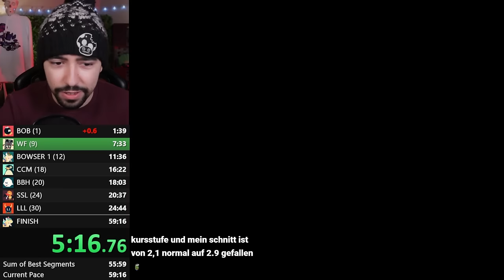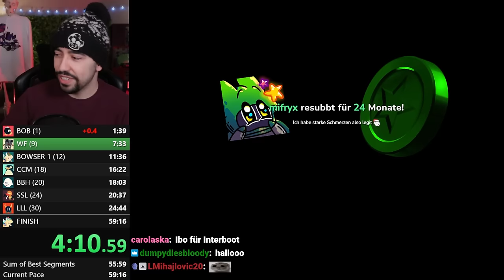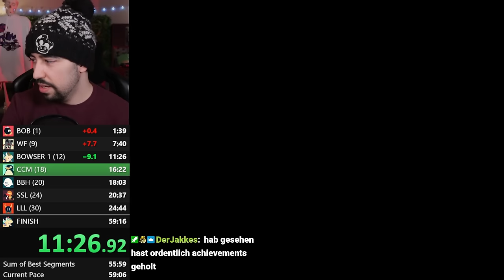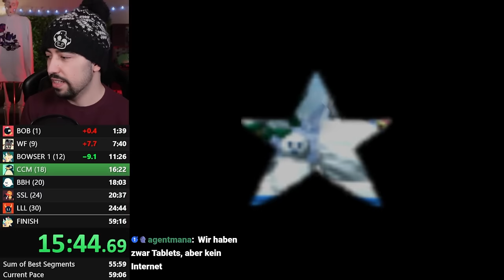58:53 (Ganzer PB Speedrun 70 Sterne)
~Ulti, 2023